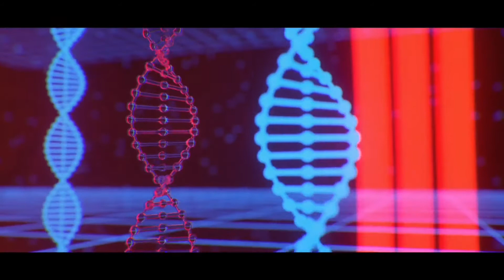REVERSED Believer Imagine Dragon /backward